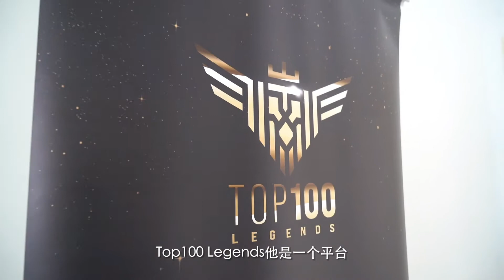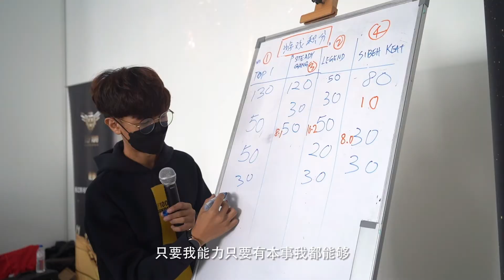《浪子的归属 3.0》| Event Video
《浪子的归属 3.0》

Top 100 Legends 是一个摄影平台，聚集了一群拥有电影梦的幕后制作团队。
当您在迷失方向，这个地方将会是您的避风港。
当您感觉累了，可以在这里找到一群志同道合的伙伴，重新出发！
这就是Top 100 Legends 持续举办浪子的归宿的宗旨，我们为摄影人建造的一个家。

特别嘉宾 Sanyu Chen & Jonathan Chong

如果您也想加入我们的大家庭，一起通过影视帮助企业被世界看到 🎥📸，现在就联系我们！